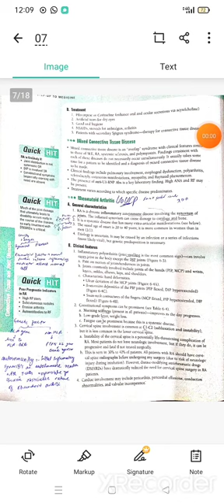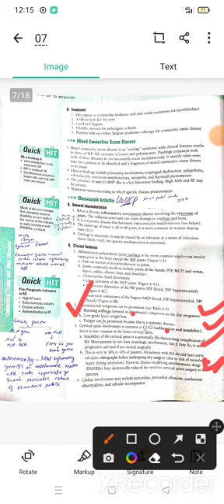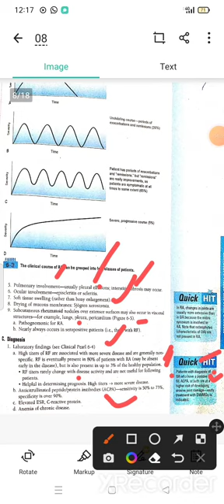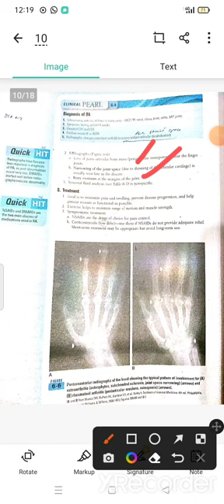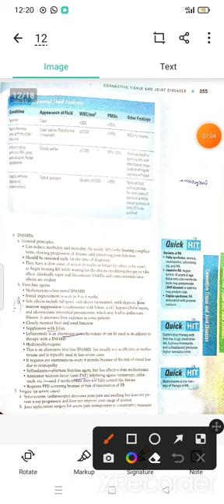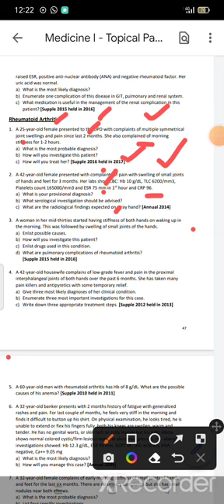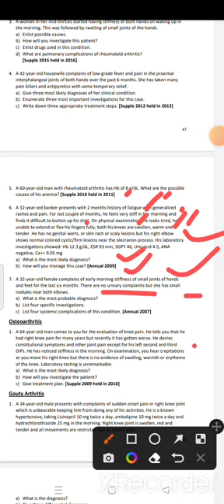Rhematoid arthritis with all UHS UQ 💯💯